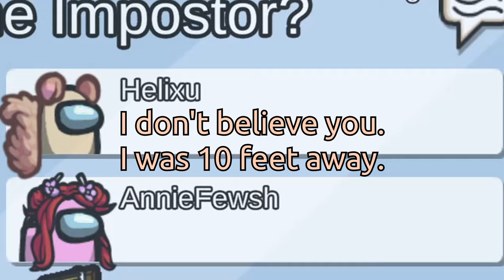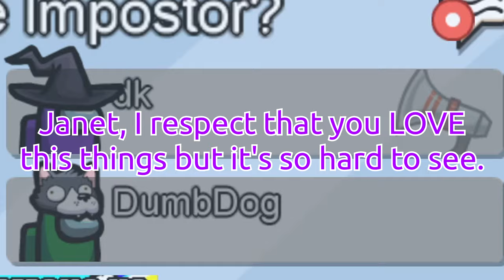cleaning bodies RIGHT NEXT to crewmates and getting full cleared for it... (modded)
More modded Among Us gameplay with 5up and friends!
🔥Expand me🔥

Game 1
Mod: Lovers (70%), Sheriff (70%), Engineer (70%), Swapper (70%), Medic (70%), Snitch (70%), Altruist (70%), The Glitch (100%), Jester (60%), Arsonist (60%), Phantom (60%), Janitor (70%), Morphling (70%), Miner (70%), Undertaker (70%), Assassin (70%)

Featuring: Hafu, Dakotaz, HELIXU (Steve Suptic), xChocoBars, Plushys, Ellum, Smajor1995, Cop, AnnieFuchsia

Game 2
Mod: Jester (Maybe), Sheriff (One), Snitch (One), Phantom (One), Morphling (Maybe), Parasite (Maybe)

Featuring: Dakotaz, Steve Suptic, xChocoBars, DumbDog, Aipha, Fundy, HBomb94, Smajor1995, Ellum

New Video ➡ cleaning bodies RIGHT NEXT to crewmates and getting full cleared for it... (modded)